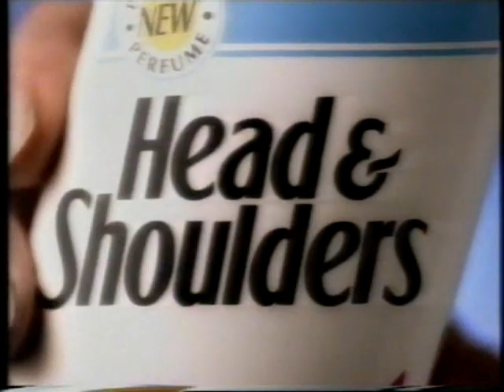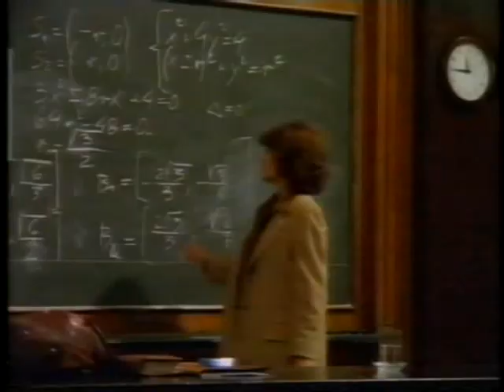Blok reklamowy - Polsat (sierpień 1998) + zapowiedź filmu #002